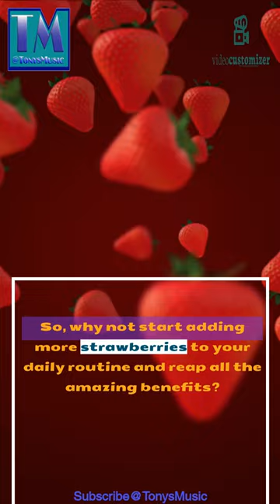Exploring Fruit Strawberries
Exploring Fruit Strawberries is a short video giving you a few tips about the Health benefits of eating strawberries.